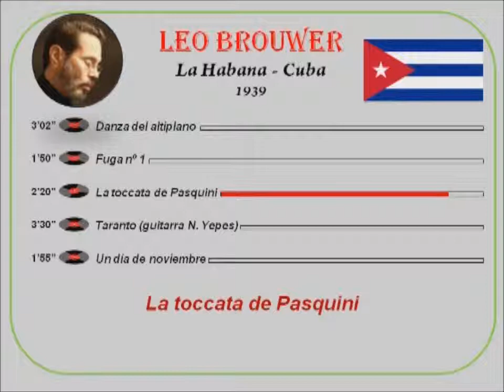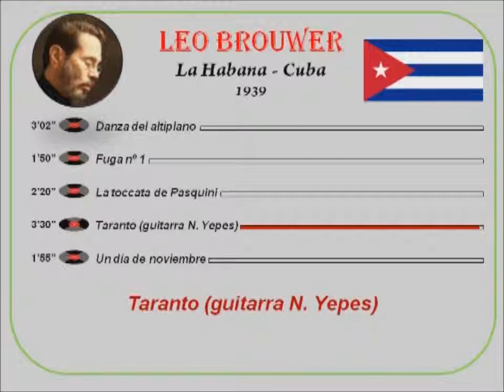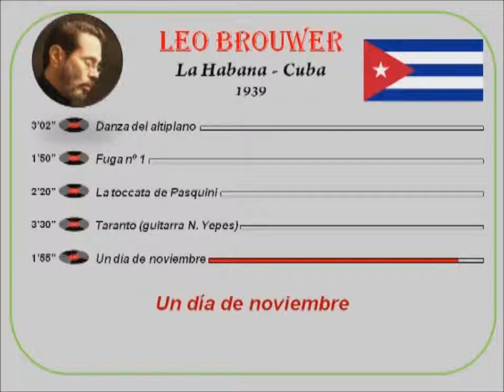Brouwer (1939) Danza del altiplano-Fuga nº 1-La toccata de Pasquiani-Taranto-Un día de noviembre